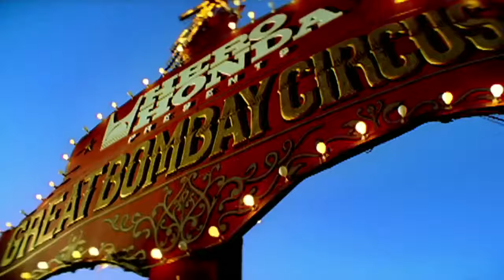Tune Chand pe bhi hai jamaye kadam hai dariya mein bhi Ghar hai banaya